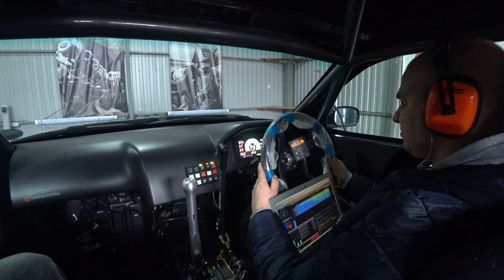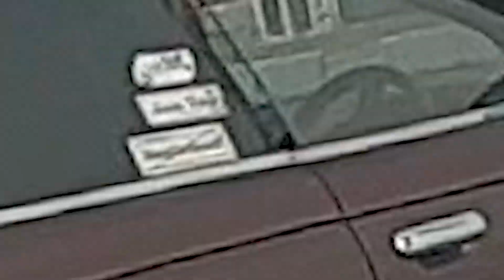BADASS R34 ОЖИЛ! РАЗОРВАЛО ЛАВР! ПИКАП ПОЕХАЛ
В Сочи доступна круглогодично услуга Аренды Сильвии на час. По всем вопросам писать в директ